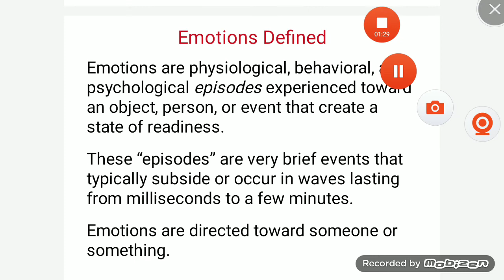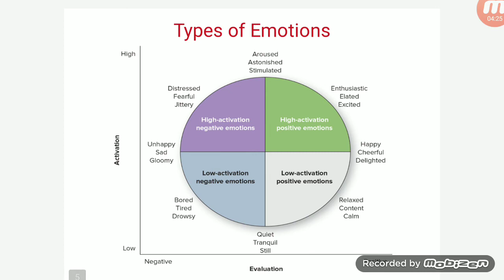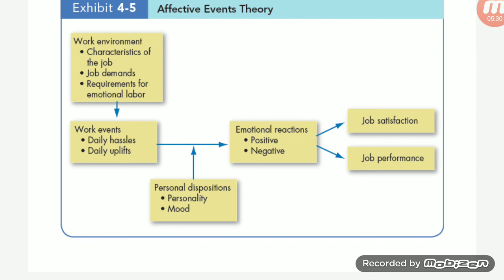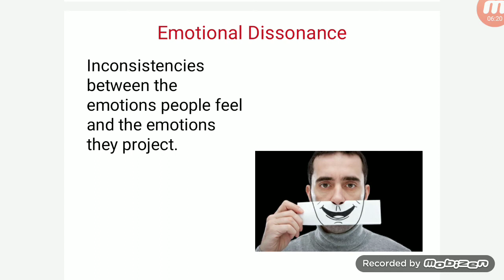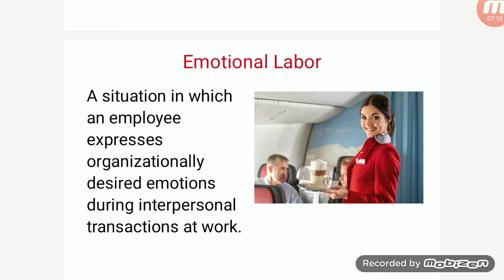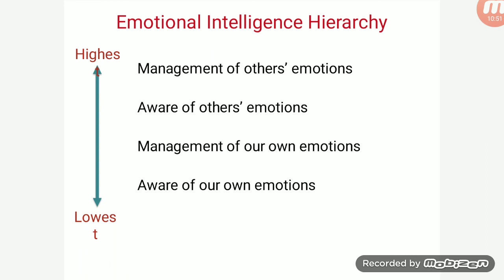Emotions and moods explained in Urdu